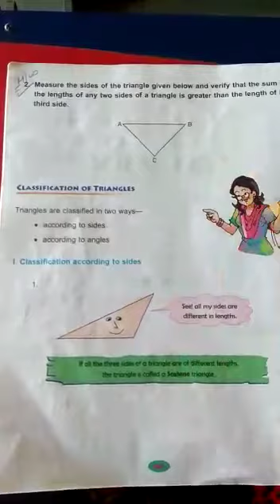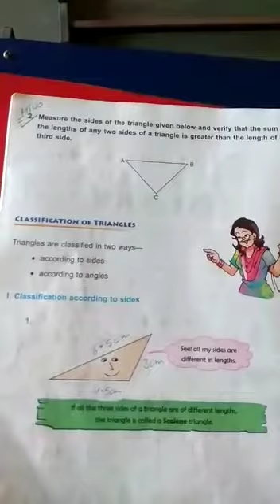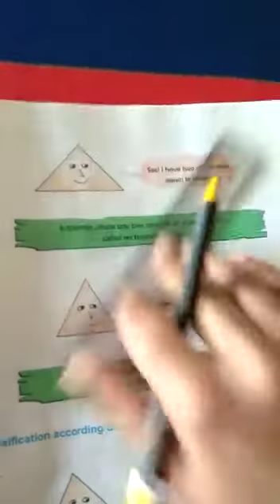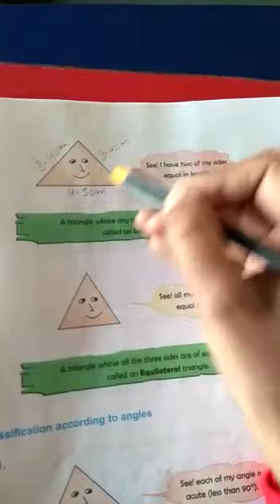Class 5, w.s 4 (part 1) unit 16